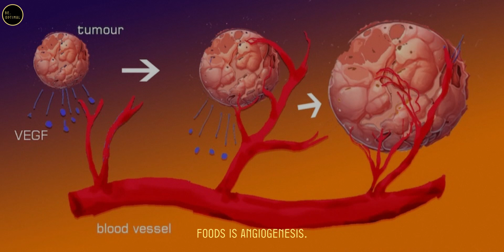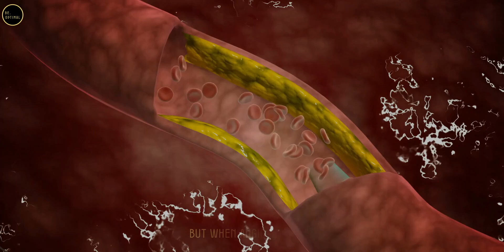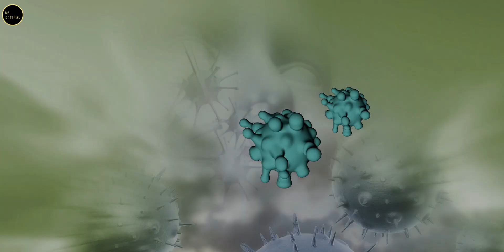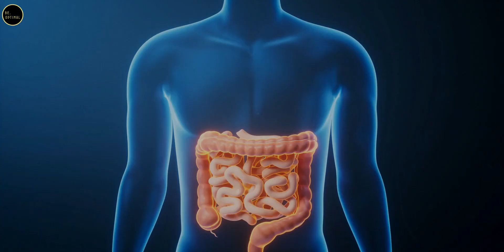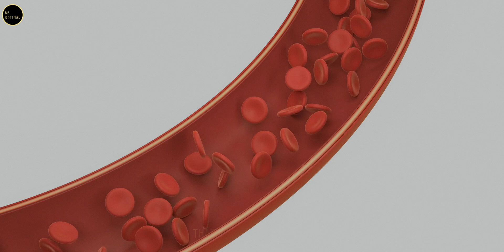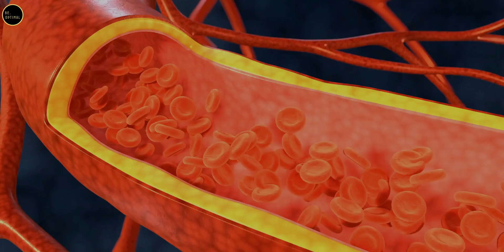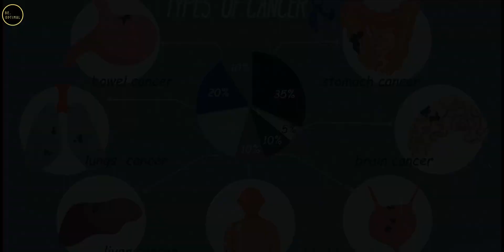Just 2-3 CUPs ☕ a Day Helps To Fight Cancer & Heal The Body || Dr. William li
In this video, Dr. William Li, a renowned physician and researcher, explains how green tea can be a powerful ally in fighting cancer and promoting overall health. Drawing on his groundbreaking work in angiogenesis, Dr. Li highlights how the catechins in green tea, especially EGCG, can inhibit tumor growth by blocking the blood supply that cancer cells rely on to grow. He shares insights on how daily consumption of green tea can lower the risk of various cancers, including breast, prostate, and lung cancer, while also supporting immune function and reducing inflammation. Dr. Li emphasizes the importance of drinking 2-3 cups of green tea a day, alongside a healthy diet, to unlock its full potential. Learn how this ancient beverage can help heal your body from the inside out and protect your cells against cancer.

Topic covered:
-Dr. William Li's Research on Angiogenesis and Cancer
-The Role of Angiogenesis in Cancer Growth
-Green Tea: A Natural Cancer-Fighting Drink
-The Science Behind EGCG and Tumor Growth
-Green Tea's Impact on Inflammation and Immune System
-How Green Tea Inhibits Tumor Angiogenesis
-The Health Benefits of Green Tea in Cancer Prevention
-Optimal Consumption of Green Tea for Health Benefits
-Brewing Tips for Maximizing Green Tea's Health Benefits

1) This video has no negative impact on the original works.
2) This video is also for teaching purposes.
3) It is transformative in nature.
4) I only used bits and pieces of the videos to get the point across where necessary. But we allow ourselves to use them in order to help people in motivational form. If any owners would like me to remove the video, we have no problem with that, just send me a letter